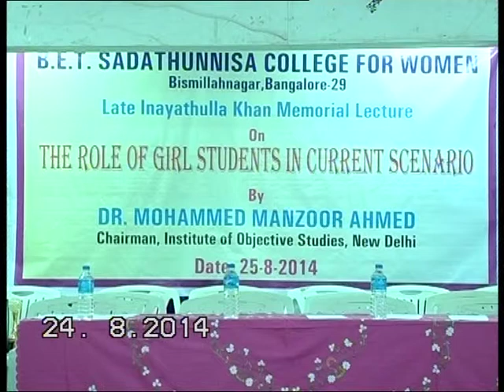Bismillah Educational Trust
Late Inayathulla Khan Memorial Lecture by Mr. Mohammed Manzoor Alam on the role of girl students in the present scenario.